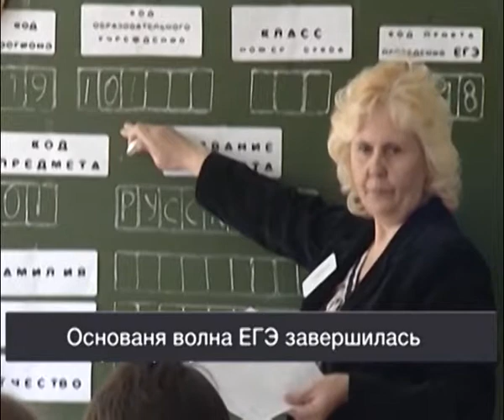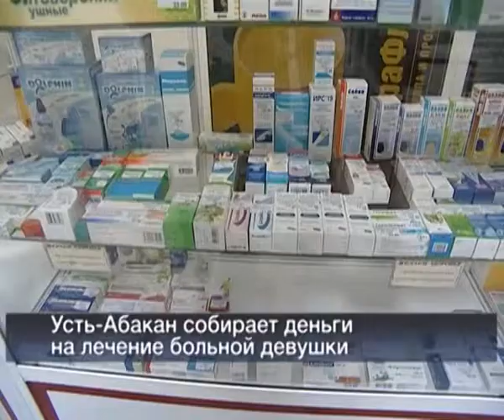Вести 24 Хакасия 13 06 13